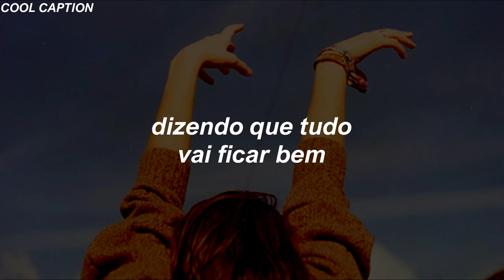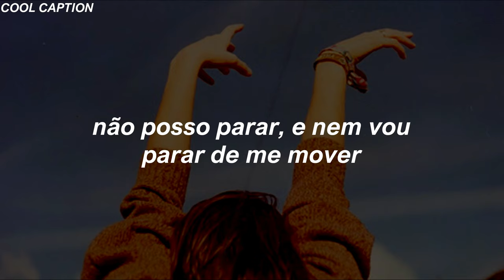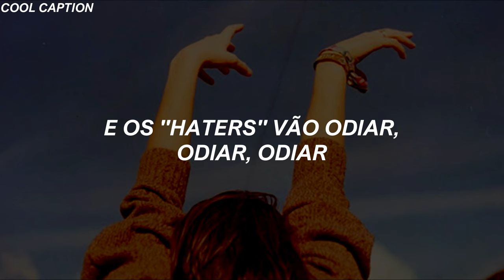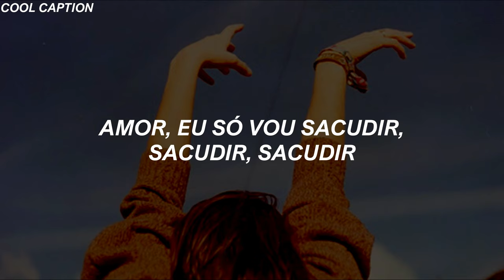Taylor Swift - Shake It Off (Tradução/Legendado)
Artista: Taylor Swift
Edição: Cool Caption

LYRICS

That's what people say, mmm, mmm
At least that's what people say, mmm, mmm

But I keep cruising
Can't stop, won't stop moving
It's like I got this music
In my mind
Saying it's gonna be alright

I shake it off, I shake it off (whoo, whoo, whoo)

I'm lightning on my feet
And that's what they don’t see, mmm, mmm
That's what they don’t see, mmm, mmm
I'm dancing on my own (dancing on my own)
And that's what they don't know, mmm, mmm
That’s what they don’t know, mmm, mmm

Can't stop, won't stop grooving

I, I, I shake it off, I shake it off (whoo, whoo, whoo)

And dirty, dirty cheats of the world

She's like: Oh my God
But I'm just gonna shake
Won't you come on over, baby?
We can shake, shake, shake, yeah, oh!